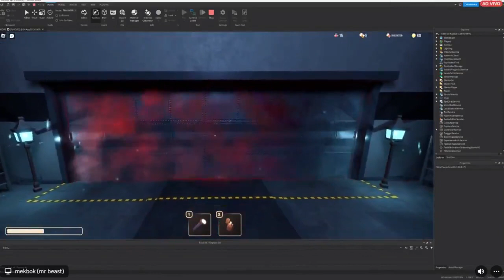Seek chase the foundation new/old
by mekbok